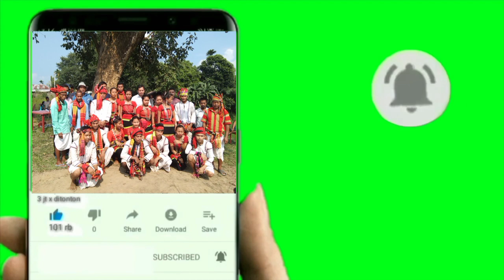College o Buphang Chara borlai phuru kaisa block video!!! Govt Degree College Gondatwisa..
Plant trees and save lives